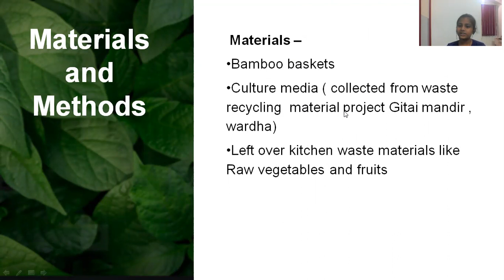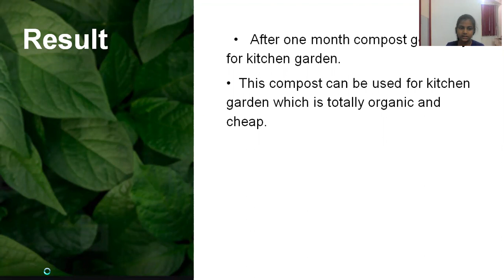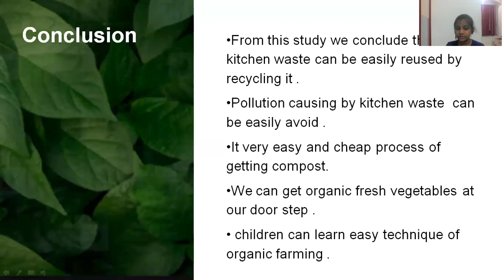Promotional Video | We, The Thinkers! | Akshara Vanjari | Std. 7th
By Akshara Vanjari